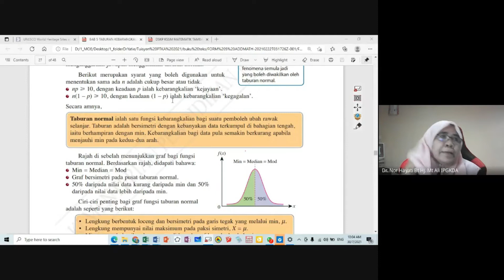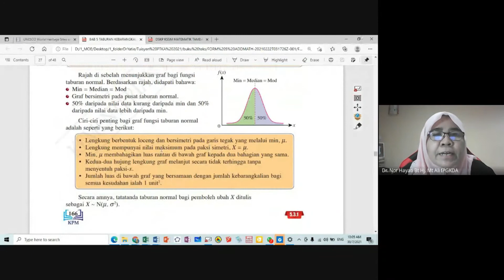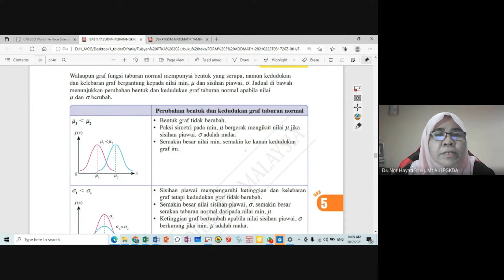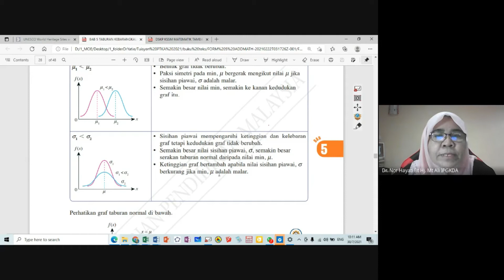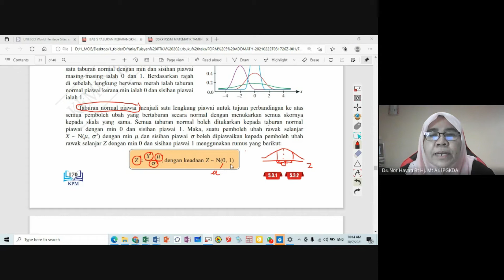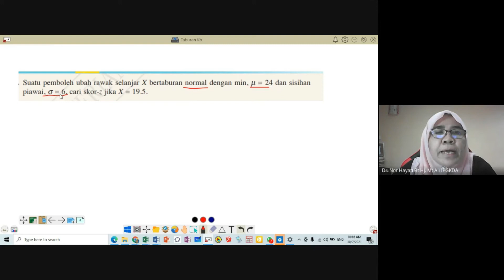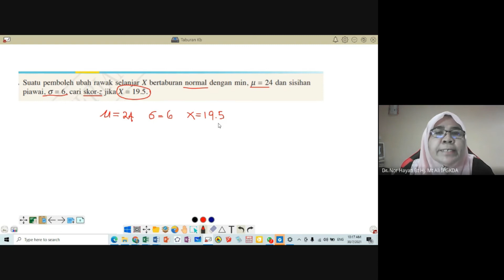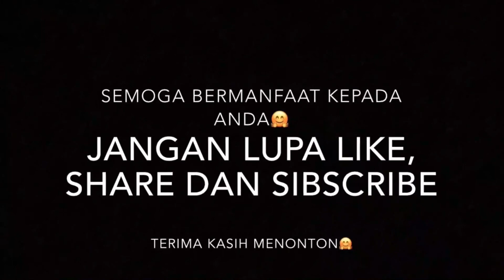TABURAN KEBARANGKALIAN (Part3): Bab 5 - Math Tamb. Tingkatan 5 - Pengenalan & Konsep Taburan Normal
Selamat Kembali ke Channel Dr Yatie Mudahkan Matematik Anda. Video kali ini kita akan mempelajari pengenalan dan konsep Taburan Normal dalam topik Taburan Kebarangkalian, Bab 5, Matematik Tambahan Tingkatan 5. Video ini sangat sesuai ditonton oleh calon-calan SPM yang mengambil Matematik Tambahan serta guru-guru yang mengajar subjek ini. Semoga video ini dapat memberi manfaat kepada semua pihak yang memerlukannya. Terima kasih.